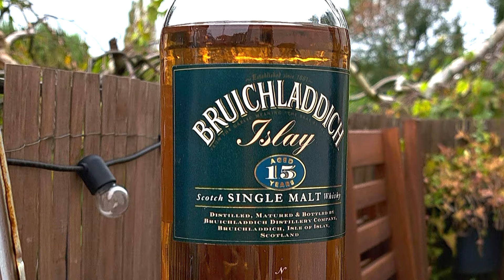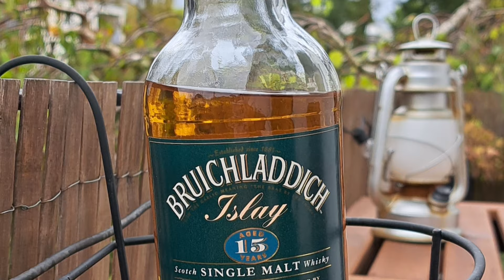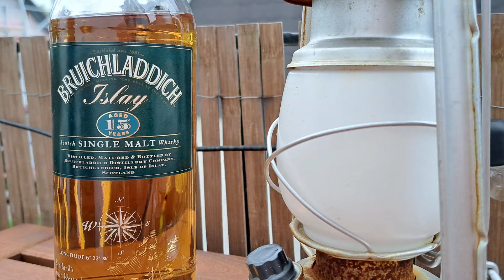Bruichladdich 15 [ Old Bottling - 1990er Abfüllung] | Whisky Plausch Tastingvideo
Wir haben mal wieder eine etwas ältere Flasche ergattern können und versuchen uns heute mal an einem 15 Jahre alten Bruichladdich, der in den 1990er Jahren abgefüllt wurde.
Hat Jim McEwan die Kunst in die Brennerei gebracht? Oder gab es dort schon zuvor ziemlich gutes Zeug?

...dies ist ein Verkostungsvideo von Whisky Plausch. Detlef und Jonas probieren regelmäßig vor der Kamera Whiskys. Ganz wichtig dabei ist, dass es sich dabei immer um unsere subjektive und unabhängige Wahrnehmung bzw. Meinung handelt. Was uns, oder vielleicht auch mal nur einem von uns schmeckt muss nicht zwangsläufig auch anderen schmecken und/oder gefallen. Genau so ist es auch andersrum, wenn uns etwas nicht schmeckt, kann und darf es Euch natürlich trotzdem schmecken. Wir stehen in keiner Verbindung zu Unternehmen, es handelt sich stets um unbezahlte Werbung und nicht um Produktplatzierungen. Wir wünschen Ihnen und Euch viel Spaß bei unseren Videos.
In diesem Sinne: slainte mhath und Glück Auf! 🥃

Du möchtest selbst probieren? Dann komm in unsere Flaschenteilungsgruppe auf WhatsApp, ganz einfach über diesen

Wenn ihr Fragen habt, kontaktiert uns einfach per Mail:
detlef[at]whiskyplausch.de oder jonas[at]whiskyplausch.de

Vielen Dank an Carsten Czybulka für die Erlaubnis, das "Steigerlied on Bagpipes" in unseren Videos verwenden zu dürfen.